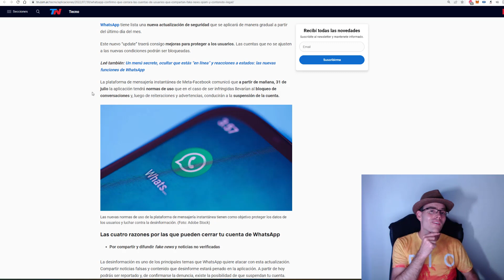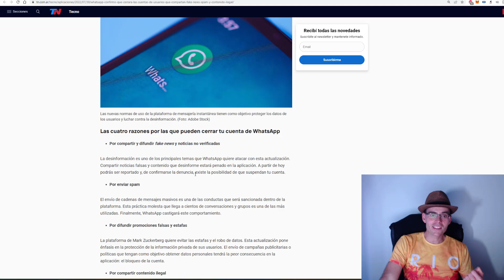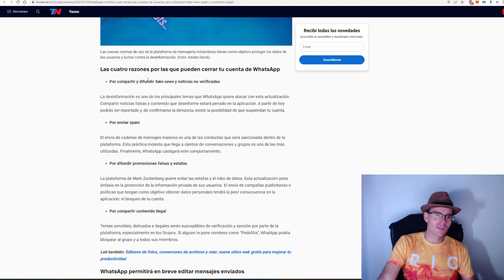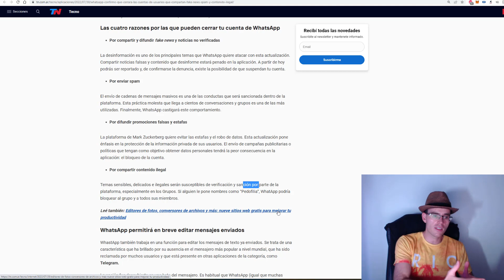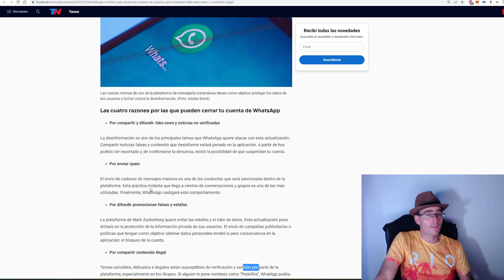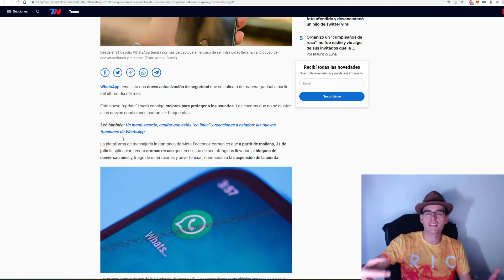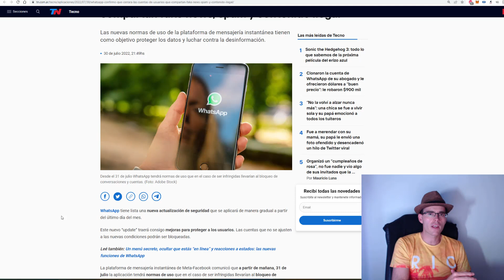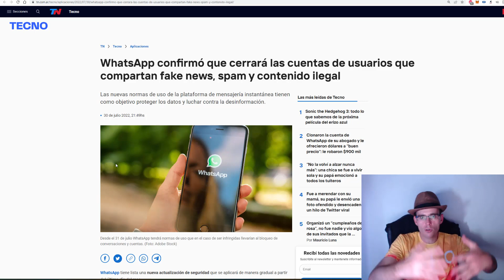WhatsApp Es Una Verguenza Total | El Nuevo Mundo Orwelliano Cada Vez Más Cerca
►Donaciones Bitcoin:
3JcBD7DyMjJTEkKgWiX9wvqmezHMiR3fES